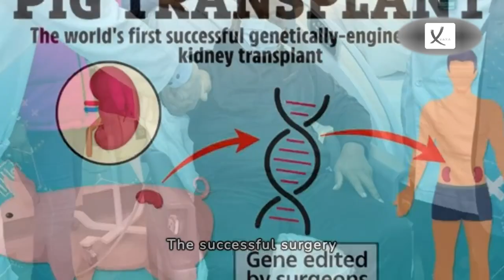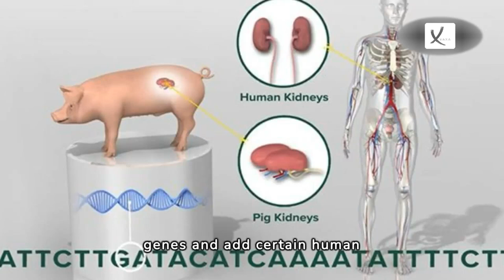Patient With Pig Kidney Transplant Leaves From Massachusetts Hospital - VAXA Post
The first patient to receive a kidney transplanted from a genetically modified pig has been discharged from hospital. Richard "Rick" Slayman received the organ in March in a world first after undergoing a four-hour surgery at the Massachusetts General Hospital (MGH) in Boston. The 62-year-old suffers from end-stage renal failure, a chronic disease where the kidneys can no longer function on their own.

"This moment - leaving the hospital today with one of the cleanest bills of health I've had in a long time - is one I wished would come for many years. Now, it's a reality and one of the happiest moments of my life," he said in a statement on Wednesday. He thanked all the medical staff involved and who have cared for him - before and after - his "historic transplant".

He added, "I'm excited to resume spending time with my family, friends, and loved ones free from the burden of dialysis that has affected my quality of life for many years. I want to thank anyone who has seen my story and sent well-wishes, especially patients waiting for a kidney transplant. Today marks a new beginning not just for me, but for them, as well."

The successful surgery has spurred hopes transplants from animals to humans - xenotransplantation - could address the global shortage of donor organs. "Unfortunately, there are not enough kidneys out there," he said, for the thousands of patients in need. This would be a huge hope for them to receive a kidney in a timely manner before they get too sick to actually get a kidney transplant - which is the best treatment for kidney disease. It was such a joyful day for all of us," said Dr Leonardo Riella, the hospital's medical director for kidney transplantation.

The kidney Mr Slayman received was modified by Massachusetts-based firm Genesis. It was genetically-edited using technology to remove harmful pig genes and add certain human genes to improve its compatibility with humans. Researchers have been trying since the early 2000s to genetically modify pigs in a way that reduces the chance of the transplant being rejected by the human immune system.

According to the United Network for Organ Sharing (UNOS), more than 100,000 people in the US are waiting for an organ transplant. Data also shows around 17 people die each day waiting, with a kidney the most common organ needed for transplant. More than 5,200 patients are on the kidney-transplant waiting list in the UK - exceeding the 3,300 transplants that are carried out each year, according to charity Kidney Research.